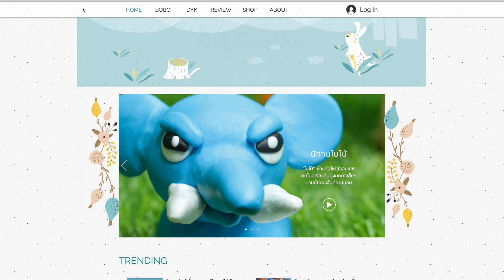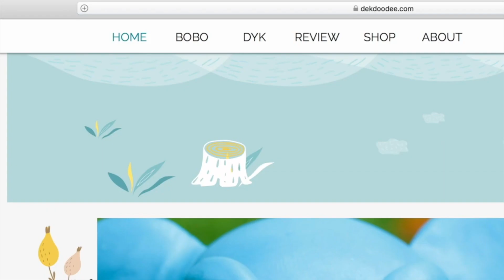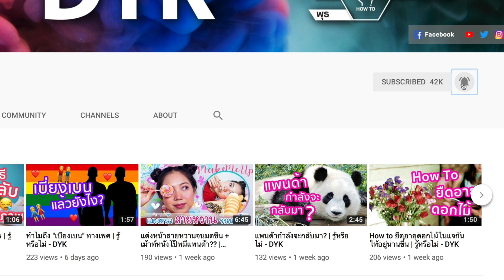รถยนต์ปล่อยก๊าซเสียอะไรบ้าง | รู้หรือไม่ - DYK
กรุงเทพเป็นเมืองที่มีการก่อสร้างตลอดเวลา ทั้งการก่อสร้างสาธารณูปโภค และที่อยู่อาศัยต่างๆ ซึ่งเป็นสาเหตุหลักของ “ฝุ่น”  ถัดมา เป็น “ควันที่เกิดจากรถยนต์”  กรุงเทพฯ มีรถวิ่งบนท้องถนนไม่ต่ำกว่าวันละ 8 ล้านคัน ปล่อยควันที่เป็นมลพิษสู่ท้องถนนวันละหลายพันหลายหมื่นตันเลยทีเดียว
จากการศึกษาพบว่า
อันดับ 1 คือ รถยนต์ เครื่องยนต์ดีเซล เช่น รถบรรทุก รถสิบล้อ รถเมล์ ที่บรรทุกน้ำหนักมากๆ

อันดับ 2 คือ รถยนต์เครื่องเบนซิล จะปล่อยมลพิษออกมามากที่สุดคือช่วงเบาเครื่อง และจอดติดเครื่องขณะรถติด

และอันดับที่ 3 คือ รถยนต์ที่ใช้น้ำมันผสม เช่น สามล้อเครื่องที่บรรทุกน้ำหนักมากๆ เป็นต้น
โดยสารพิษที่ถูกปล่อยออกจากเครื่องยนต์เหล่านั้นแบ่งเป็น “ไอเสีย” และ “เขม่า”

โดยในไอเสียจะประกอบไปด้วย ก๊าซคาร์บอนมอนนอกไซด์ คาร์บอนไดออกไซด์ ไนโตรเจน อัลดิไฮด์ และซัลเฟอร์ไดออกไซด์

ส่วนเขม่าจะประกอบไปด้วย ผงคาร์บอน สารประกอบตะกั่ว และยางเหนียว

สารข้างต้นทั้งหมดถ้าได้รับในประมาณมากๆ หรือมีค่า PM10 และ PM2.5 เกินมาตรฐาน จะส่งผลเสียต่อร่างกายอย่างมาก